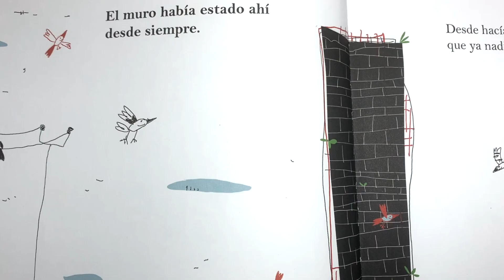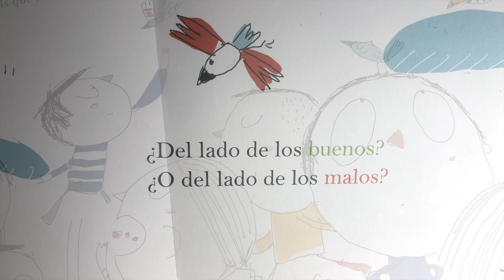Pasando páginas - Del lado bueno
«Del lado bueno» es un relato social, que nos hace reflexionar sobre el mundo en el que vivimos y en el que queremos que habiten nuestros hijos e hijas. Pero también es un relato íntimo que nos hace reflexionar sobre los mensajes que emitimos, los gestos que hacemos y los pequeños muros que levantamos con nuestras actitudes y manera de relacionarnos.

«Del lado bueno» es un libro de Marido Viale y Stéphanie Marchal publicado por Kókinos. En ocasiones levantamos muros a nuestro alrededor y no sabemos cuál es la razón. ¡Vamos a derribar los muros que nos separan!